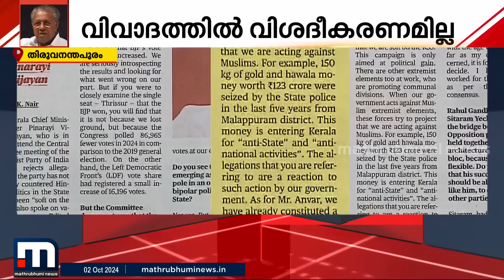പി.ആർ ഏജൻസി വിവാദത്തിൽ വെട്ടിലായി മുഖ്യമന്ത്രി; വിശദീകരണം നൽകാതെ മുഖ്യമന്ത്രിയുടെ ഓഫീസ്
മാറുന്ന ലോകത്ത് കൂടുതൽ മാറ്റങ്ങളോടെ. പുതിയ വേഗത്തിൽ. പുതിയ ലുക്കിൽ.
മാതൃഭൂമി ന്യൂസ്.

Happy viewing!